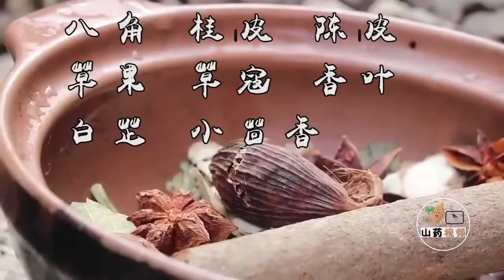Tuyệt Sắc -Thủ Heo Quay Ngũ Dạ Hương